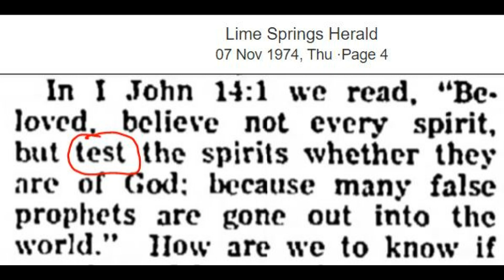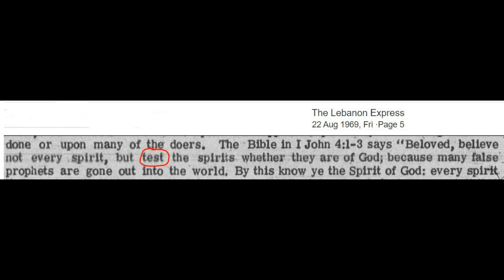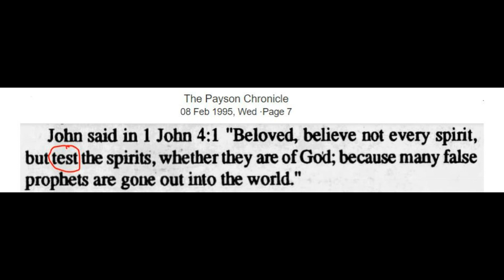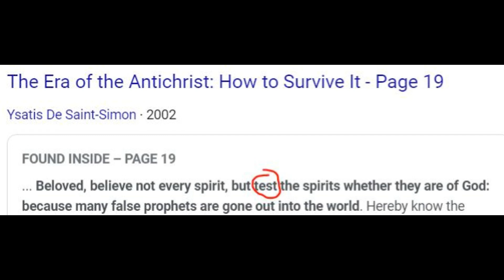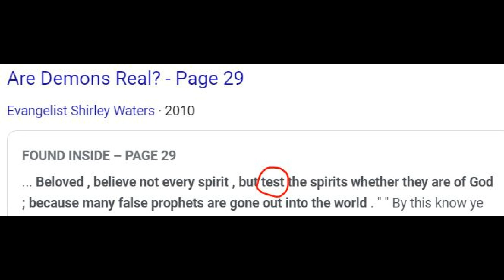Mandela Effect: "Try the spirits" Bible Change